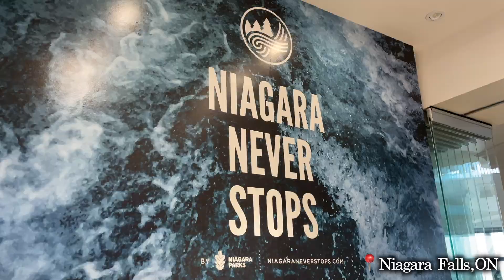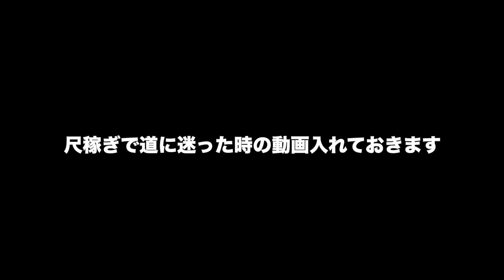次の試合に向けてリフレッシュ！最新GoProで撮った壮大な自然をご覧あれ！